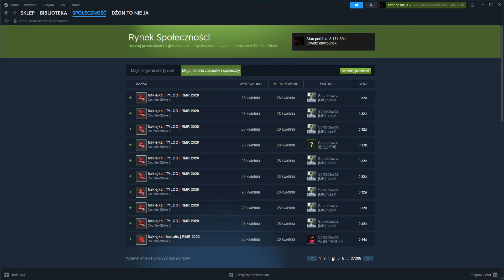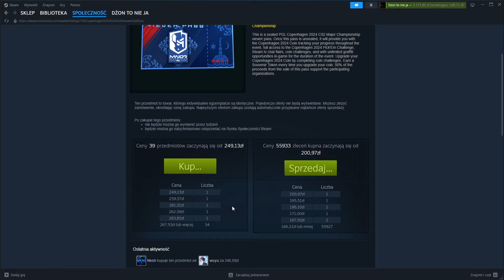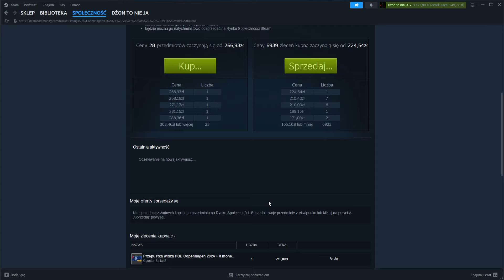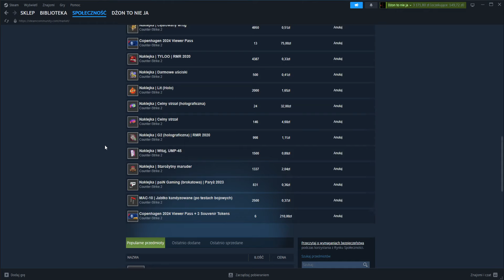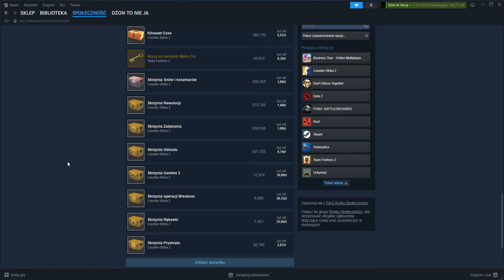Stasimon 72 viewer pass upada pod ciężarem rynku